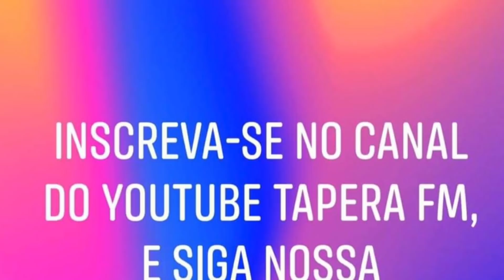Feira do troca São José da Tapera - AL 09 - 01 - 2021